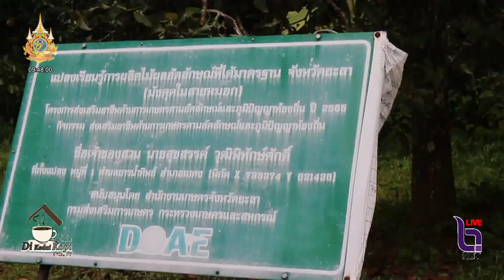มังคุดในสายหมอกเบตง ส่งออกตลาดในและต่างประเทศ จ ยะลา เดินหน้าขอ GI มังคุดในสายหมอกเบตง